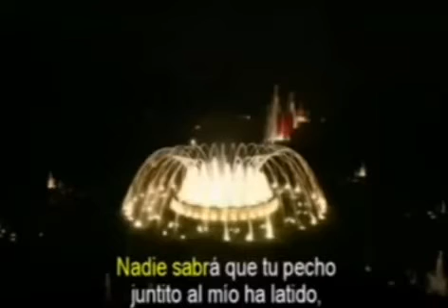Mamantes alex mayorca